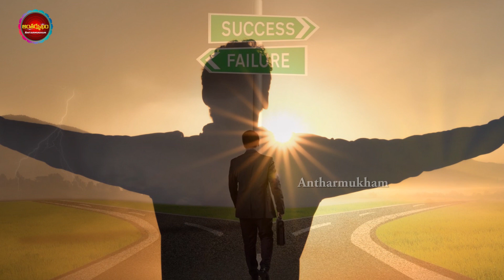ఎవరినైనా సులువుగా అంచనా వేసే రాశులు | Telugu Astrology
Watch :ఎవరినైనా సులువుగా అంచనా వేసే రాశులు | Telugu Astrology

Antharmukam